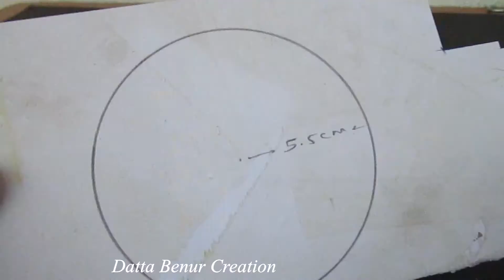How to make a hoverboard school project 2018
Learn - How To Make a Hoveaboard - Easy Ways
Hobby. Upload Genuine Videos on YouTube